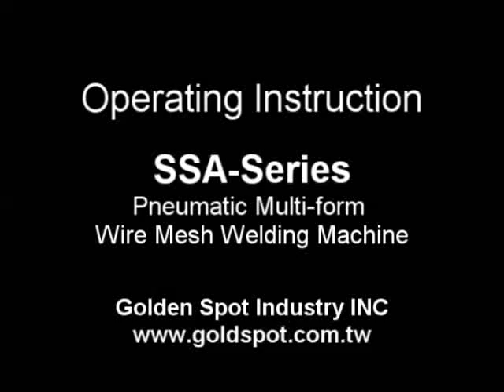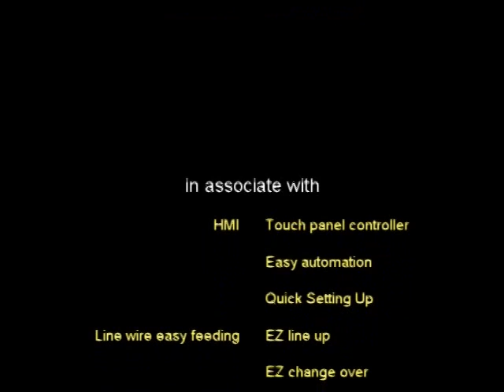SSA-300M WIRE MESH WELDING MACHINE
GOLDEN SPOT INDUSTRY INC.
wire mesh welding machine / welding mesh machine
for more information of wire mesh welding machine.
All Machine Made in Taiwan.